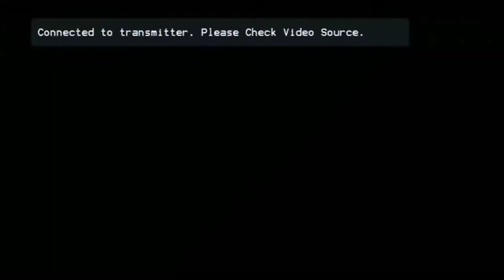JOHNY RAWAT MARATHI COMEDY SHOW जॉनी रावत यांची भन्नाट हसवा हसवी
JOHNY RAWAT IN MARATHI STAND UP COMEDY LIVE SHOW
जॉनी रावत यांची भन्नाट हसवा हसवी